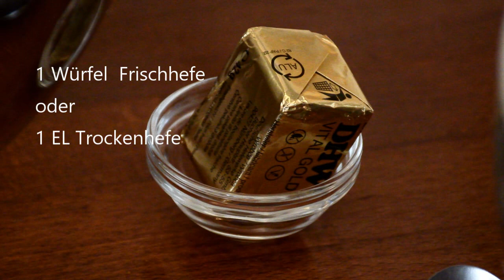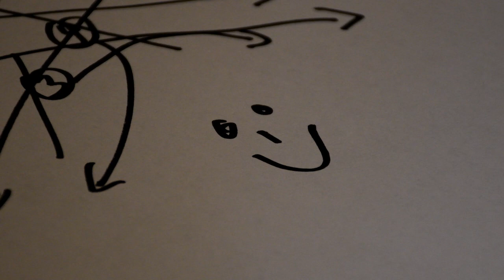HouseofOnePrayer - Challe backen zu Schabbat. Ein Rezept mit Anleitung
Wenn von Challe gesprochen wird, denken Jüdinnen und Juden sofort an den Hefezopf, der am Schabbat und an Feiertagen gegessen wird. Kantorin Esther Hirsch vom House of One zeigt die Zubereitung dieses besonderen Brots.

Der Ursprung des Begriffs »Challa« geht auf "die Teighebe" zurück. Das war einst die Spende eines Teils des Teiges für die Priester im Tempel in Jerusalem. Die Geistlichen waren auf diese Gabe der Gläubigen angewiesen, da sie selbst kein Land besaßen und sich nicht versorgen konnten.

Wir freuen uns auf eure Ergebnisse!